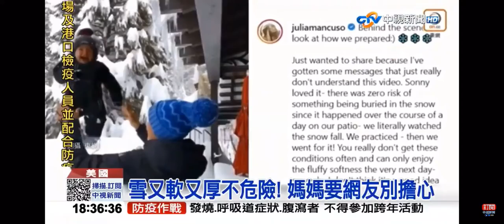2020-12-31中視新聞全球報導6點搶先報-國際新聞